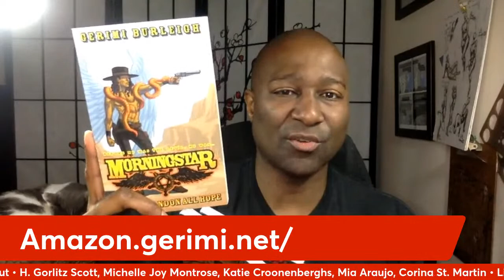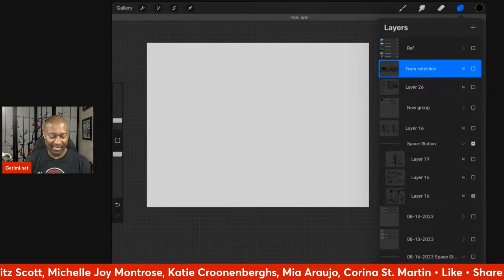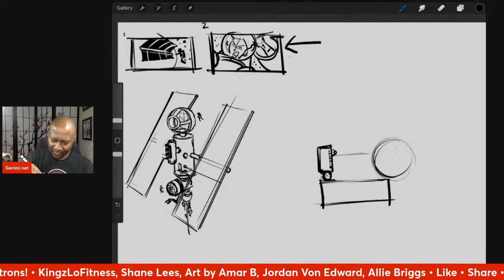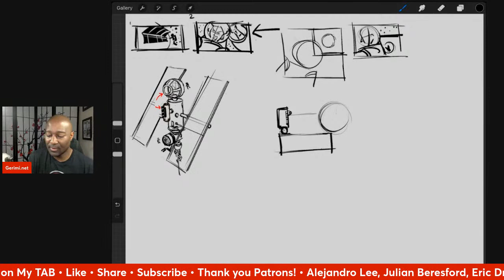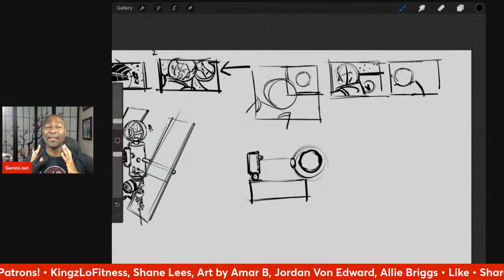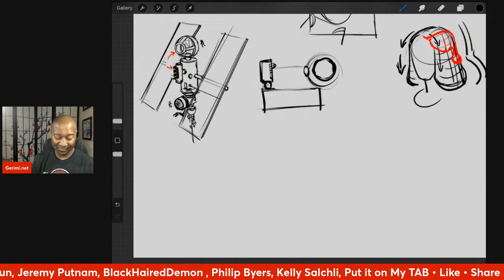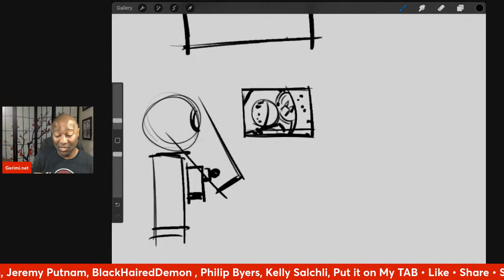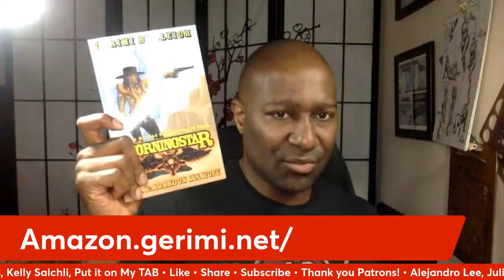Visual Geography in Storytelling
Working on staging and composition in storyboard thumbnails.

Links mentioned
Head Shots: An Artist's Guide To Head Drawing by Karl Gnass

Tips for Making a Story Portfolio for Feature and TV Animation - Toniko Pantoja